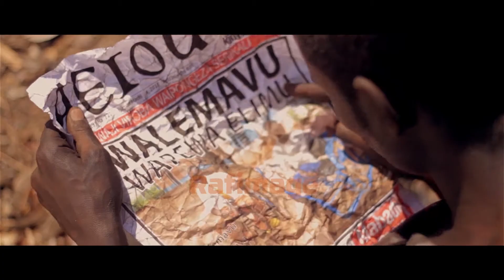AEIOU - Short Film Episode 1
Baidu ni kijana mwenye ulemavu na kiu ya elimu,makazi yake jalalani na inapofika usiku ujihifadhi kwenye gari bovu.

Fatilia kisa...